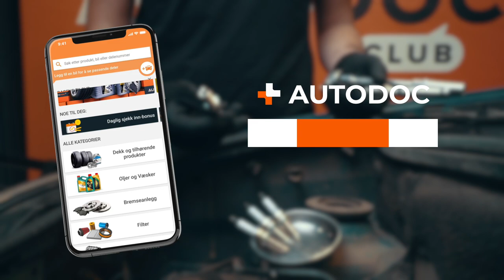Slik bytter du tennplugger [AUTODOC-VIDEOLEKSJONER]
⚡ Alle video- og PDF-veiledninger: Last ned og se dem på AUTODOC CLUB

00:00 — Tennplugger: trinn-for-trinn veiledning for utskifting
00:34 — Dette kan du trenge
01:31 — Det kan være nødvendig å fjerne noen deler under panseret for å få tilgang til tennpluggene
02:22 — Fjern tennpluggene fra hullene
03:02 — Monter alle tennpluggene og skru dem varsomt inn
03:32 — Monter tennplugghettene, pass på at de klikkes på plass i festepunktene
03:59 — Tilkoblingene og tennspolene må fjernes for å skaffe tilgang til tennpluggene, om tennpluggene er av typen med en tennspole på hver tennplugg
04:24 — En magnetisk tennpluggpipe kan benyttes til å fjerne deler fra hullene
05:19 — Koble til kontaktene og fest tennspolene
05:29 — Monter alle delene du fjernet igjen i motsatt rekkefølge